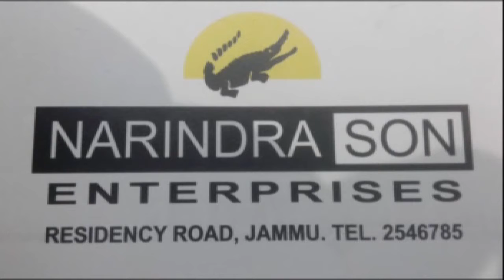PP News Line Prime Time 30 Jan,2020